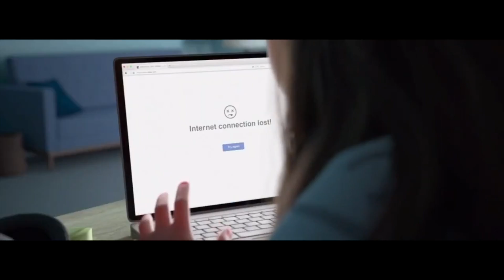FORCED TO SCARE OFF INTRUDERS IN OUR FRONT YARD | CAUGHT ON CAMERA!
Mindy caught four intruders in our front yard and they were going after one of the most valuable things in our yard! You won't believe what they were doing with it when they were caught in 4K on camera and Mom was forced to scare them off!

Mailing Address:
84062